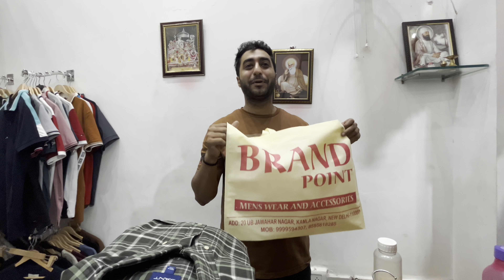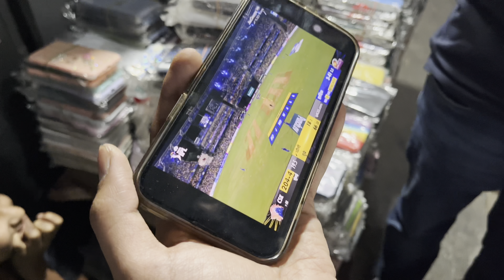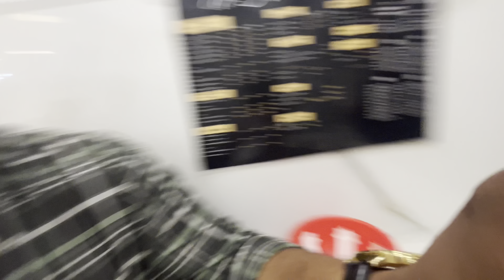Went to जमा मसजिद 🌙 after ages | Sidharth Bagadia Vlogs